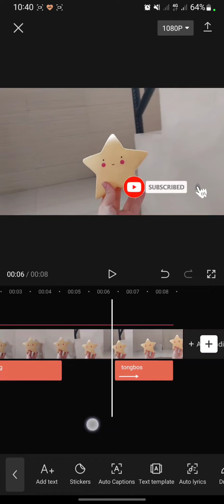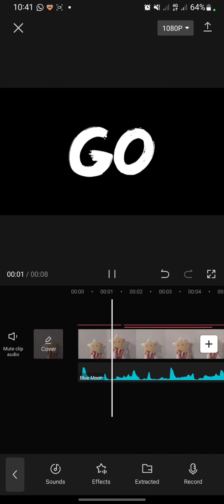How To Cut Song In CapCut Mobile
Hello everyone!

Thank you for click this video. Today, I will show you how to cut song in capcut mobile